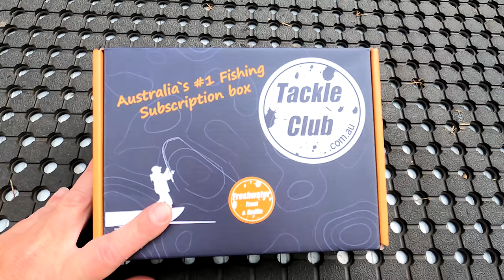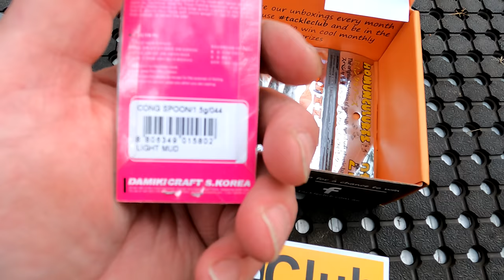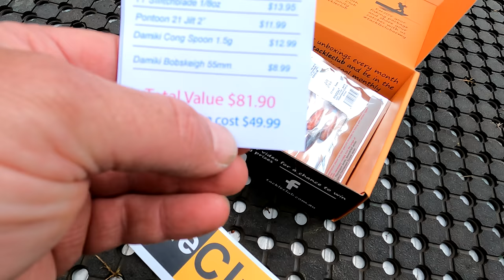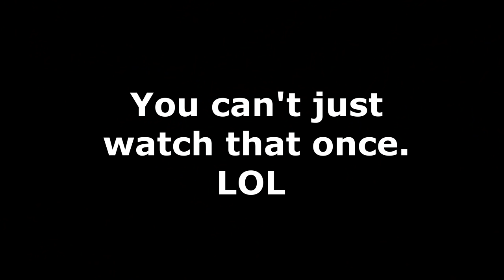Massive rainbow trout, fishing in a small stream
After a night of steady rain I headed out trout fishing in the murky water. I quickly caught a couple of small trout before I hooked the biggest trout in the creek and all hell broke loose.